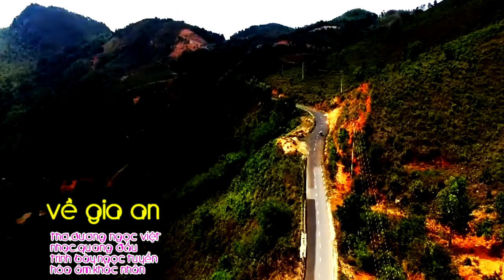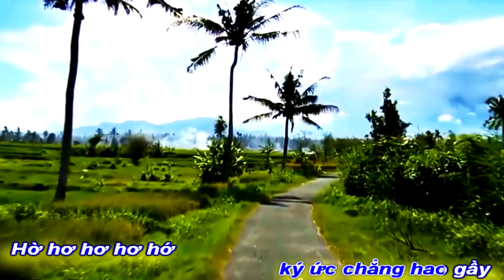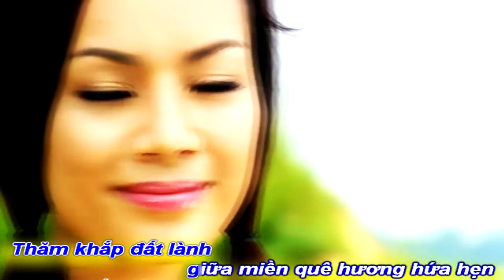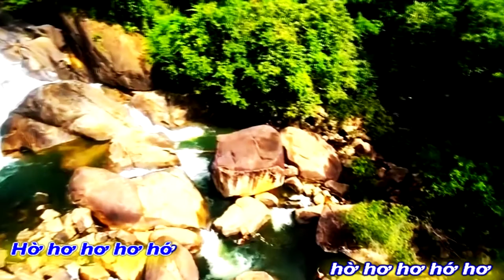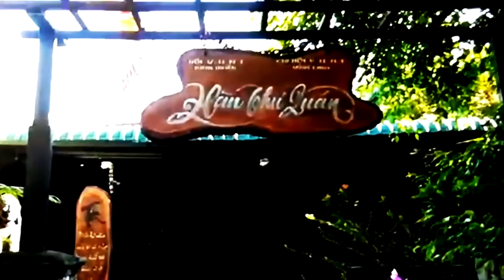[KARAOKE MELODIE]VỀ GIA AN|NGỌC TUYỂN-DƯƠNG NGỌC VIỆT-QUANG DAU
TÁC PHẨM:VỀ GIA AN
THƠ:DƯƠNG NGỌC VIỆT
SÁNG TÁC NHẠC:NS QUANG DAU
TRÌNH BÀY:CA SỸ NSUT NGỌC TUYỂN